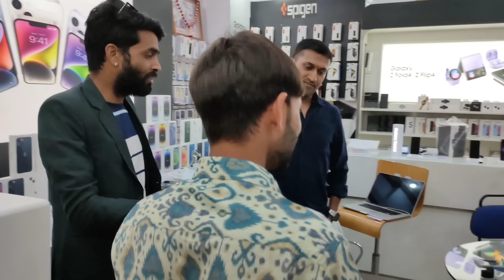फुल्या को नयो फोन 🔥iPhone 14 Pro | Vlog | Fulya Ki Comedy | फूल सिंह पिपलाली